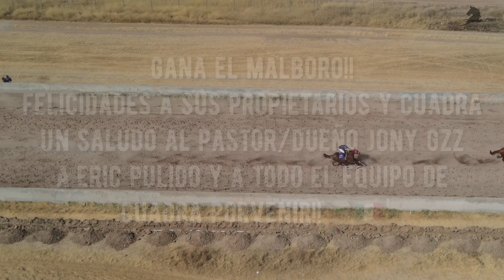Malboro Cuadra Porvenir vs Tormenta Cuadra Ceballos 300v Durango México.